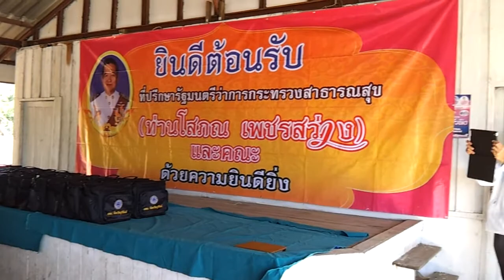นายโสภณ เพชรสว่าง ตรวจเยี่ยม รพ.สต.บ้านโกรกขี้หนู ต.ชุมเห็ด 30พ.ย.2556_clip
นายโสภณ  เพชรสว่าง  ที่ปรึกษารัฐมนตรีว่าการกระทรวงสาธารณสุข  ตรวจเยี่ยมราชการโรงพยาบาลส่งเสริมสุขภาพตำบลในพื้นที่อำเภอเมืองบุรีรัมย์ ณ โรงพยาบาลส่งเสริมสุขภาพตำบลบ้านโกรกขี้หนู  ตำบลชุมเห็ด อำเภอเมือง จังหวัดบุรีรัมย์  วันที่ ๓๐ พฤศจิกายน ๒๕๕๖ (บ่าย) บันทึกภาพโดย นายสุเทพ  พันธุระ